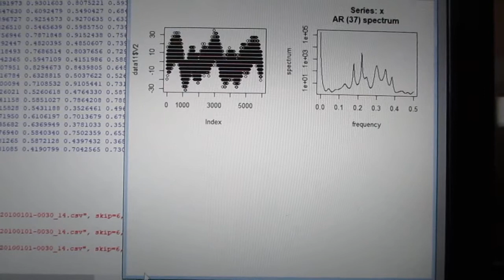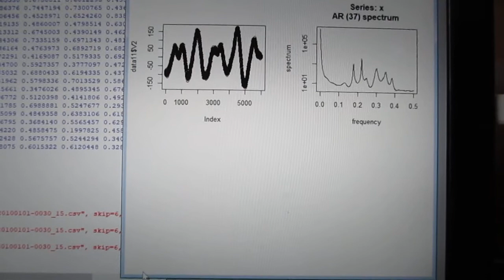超音波の伝搬状態を測定・解析・評価する技術（超音波システム研究所）